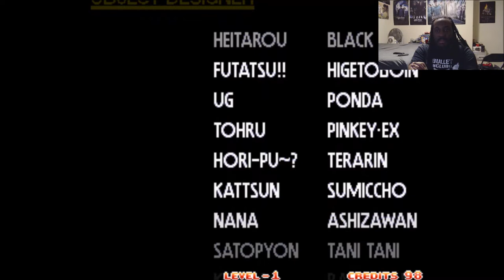TheDarkAce Plays: Art of Fighting 3 (Arcade) Robert | BANE WANTS HIS VENOM BACK!!!